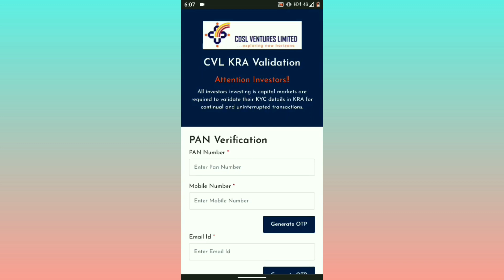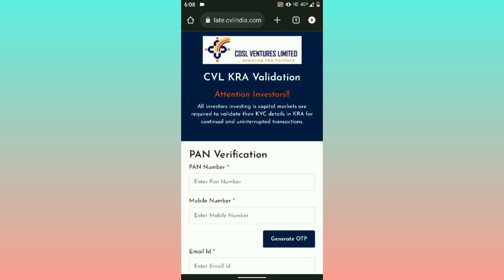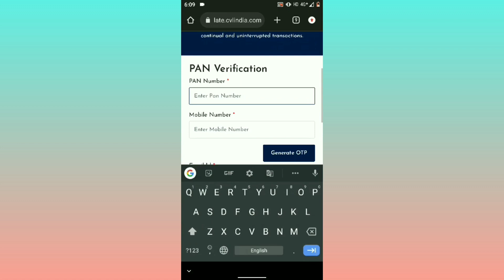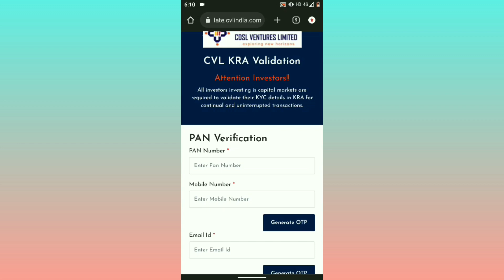CVL KRA Validation process in tradesmart online || KRA Validation in full process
topics
how to complete kra validation
kra validation in just 5 minutes
kra validation mobile se kaise kare
kra validation process in mobile
kra verification kaise kare
how to complete kra validation in angel one
cvl kra validation kaise kare
what is cvl kra kyc
kra validation in gurutrade7
kra validation in sharekhan
kra validation in tradesmart online
kra validation in motilal oswal
kra validation complete process
kra validation full procedure
kra validation tutorial
kra validation
what is kra validation
zerodha me kra validation kaise kare
tradesmart me kra validation kaise kare
how to do kra verification in demat account
cvl kra kyc details
cvl kra
kra kyc
kra kyc complete kaise kare
kra kyc validation
kra kyc process
kra kyc kaise karte hain
how to complete kra kyc
full process of kra kyc validation
cvl kra validation process
kra validation cdsl
cvlkra kyc
civil kra validation
cvl kra kyc kaise kare
cvlkra verification
cvl kra validation zerodha
kra validation in demat account
why important kra validation in demat account
my kra validation is not complete
kra validation problem solve
cvl kra verification
cvl kra kyc
cvl kra kyc validation